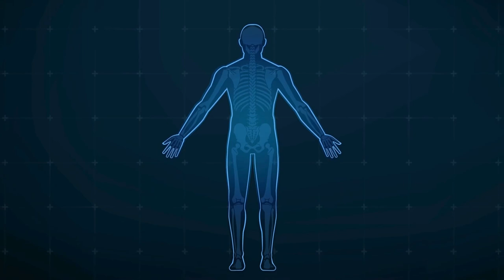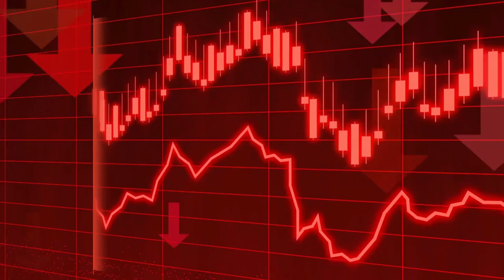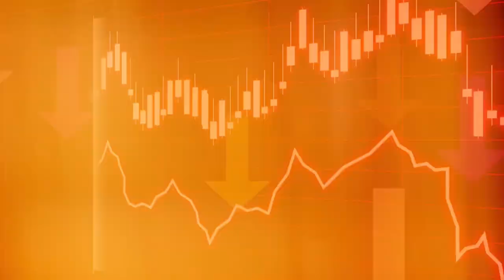Watch Out: Top 5 Cancer-Causing Foods To Avoid Late At Night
Top 5 Cancer-Causing Foods to Avoid Late At Night @bestlifewithvee